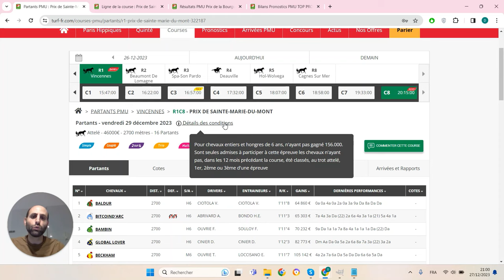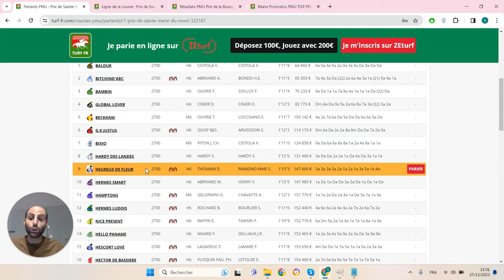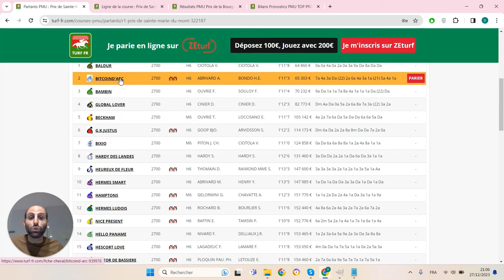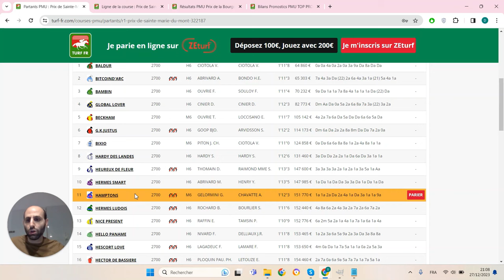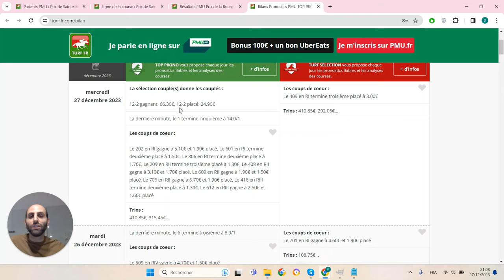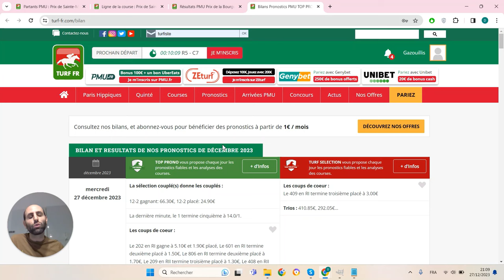PRONOSTICS PMU GRATUIT DE LA MINUTE QUINTE+ DU JOUR VENDREDI 29 DÉCEMBRE 2023 #322187